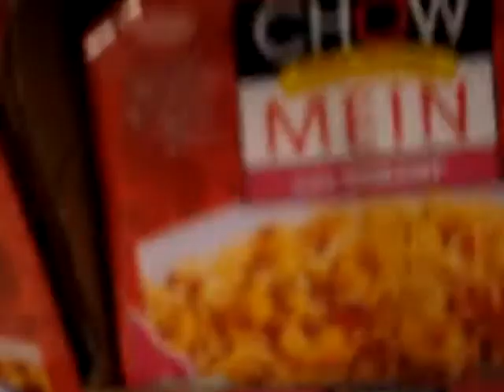Ramen Adventures with Danni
We had a hankerin for some ramen one night.